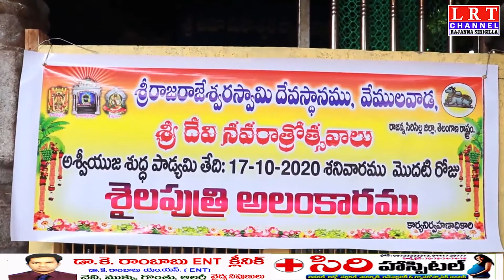రాజన్న ఆలయంలో వైభవంగా దేవి నవరాత్రి ఉత్సవాల ప్రారంభం.|| LRT NEWS